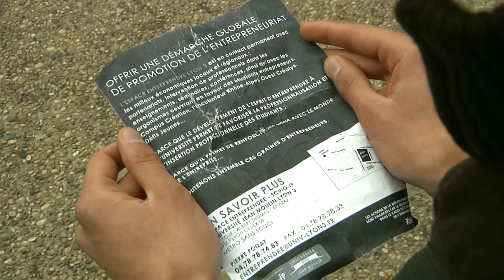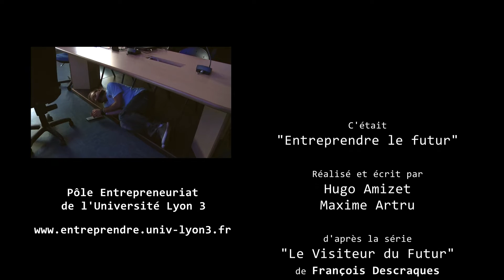Entreprendre le futur